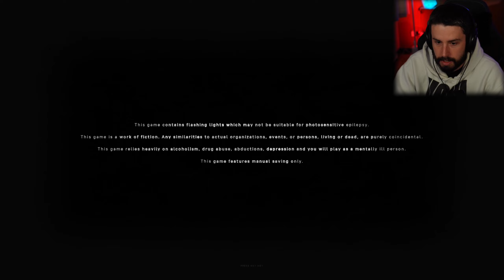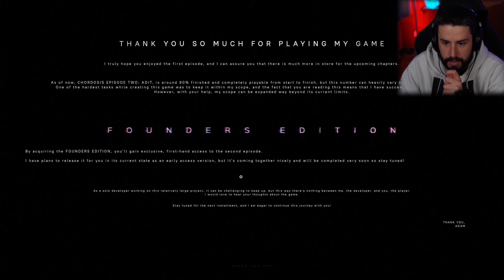This Hyper Realistic Alien Invasion Game Was TERRIFYING | Chordosis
Hello and welcome to today's video! Today's video is a really interesting one - one of the most realistic games I've played called Chordosis. I hope you enjoy!

- HDR audio featuring Next-Gen impulse-response-based convolutional reverbs. (with binaural systems natively supported)
- A unique physical inventory system in your hands.
- A physics-based world filled with a variety of physics-based puzzles.
- Next-Gen graphics designed with a strong emphasis on optimization.
- Drawing inspiration from real events and X-Files Season 1.
- Unpredictable AI variants.
- Nonlinear storytelling and game design, allowing for a unique narrative journey.
- Heavy focus on rewarding player exploration.
- An expansive options menu with native NIS and DLSS support, and exposed settings for content creators.
- Native controller / gamepad support.
- Three different game-modes, including an easy mode designed for players who want to enjoy the atmosphere and story of the game without the added pressure of having to fight for survival.